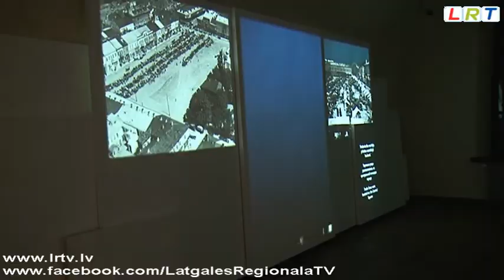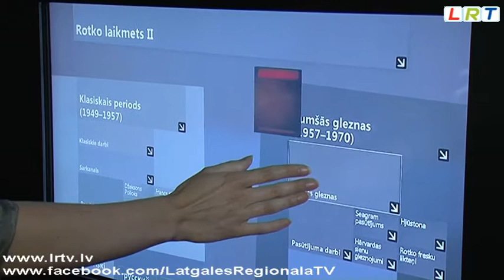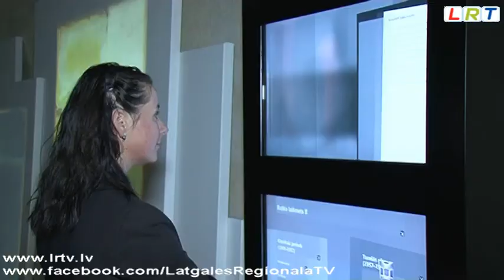Daugavpils M.Rotko mākslas centru uztur pašvaldība un valsts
Viens no pazīstamākajiem ar Latvijas vārdu saistītajiem māksliniekiem ir Marks Rotko, kura vārdā ir nosaukts Daugavpils cietoksnī atklātais mākslas centrs. Cietokšņa arsenāla telpās iekārtotais nams, kurā teju ik dienas baudāms kas jauns, ir Daugavpils pilsētas pašvaldības paspārnē un to atbalstīta arī Kultūras ministrija un centra satura kvalitatīvākai realizēšanai tiek piesaistīti dažādi projekti. Lai arī vēl ir pāragri vērtēt ieņēmumu un izdevumu samērīgumu, Daugavpils Marka Rotko mākslas centam apmeklētāju netrūkst.